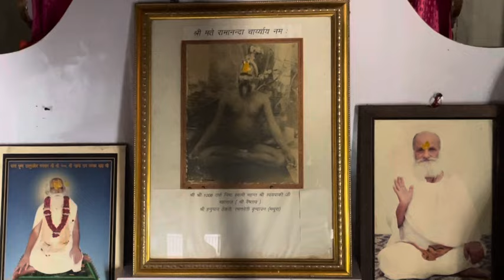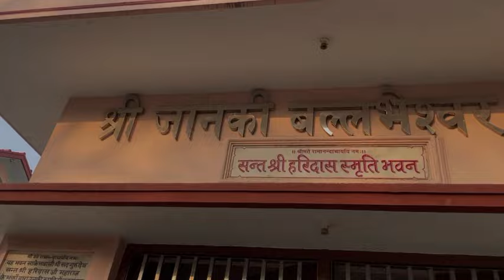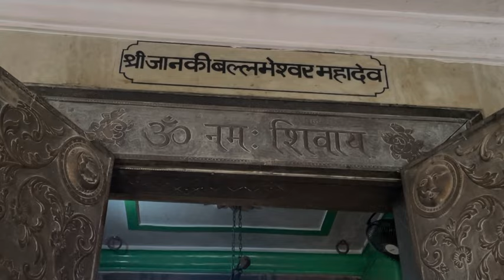“हनुमान टेकरी” आश्रम वृंदावन संपूर्ण दर्शन | Hanuman tekari Vrindavan | Indian reels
“हनुमान टेकरी” आश्रम वृंदावन संपूर्ण दर्शन | Hanuman tekari Vrindavan | Indian reels | सन्त सेवा

इस वीडियो में हम वृंदावन धाम में स्थित हनुमान टेकरी आश्रम के दर्शन करेंगे ।
हनुमान टेकरी वृंदावन के प्रमुख दर्शनीय स्थलों में से एक है इस प्राचीन आश्रम में सन्त निवास करते हैं ।
अगर आप वृंदावन की यात्रा पर आ रहे हैं तो हनुमान टेकरी आश्रम के दर्शन ज़रूर कीजिएगा।